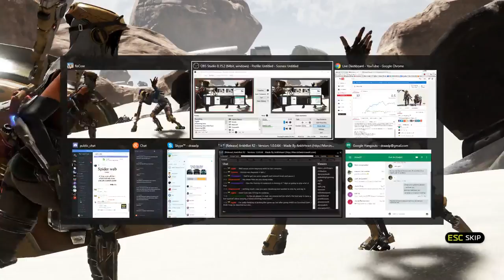ReCore Gameplay - Ep 02 - Core Bots - ReCore Let's Play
ReCore is an action-adventure shooter game played from a third-person view, centering around Joule and her robotic companions, whose function is to aid her in combat and puzzle solving; these six types of creatures are amenable to improvement, should players find the blueprints and materials to do so, which grants upgrades to their attack and defense. Players can level up Joule's weapons and vitality. Ranged weapons have four kinds of ammunition distinguished by color, each with a purpose to take down the enemy with a matching color. Furthermore, if one of Joule's companions matches the color of an enemy, it will thus inflict more damage in combat. Joule also wields a grappling hook that she uses to navigate across platforms and extract her enemies' energy cores. Removing a power core from one location to another and high-flying environmental challenges represent the puzzle solving.